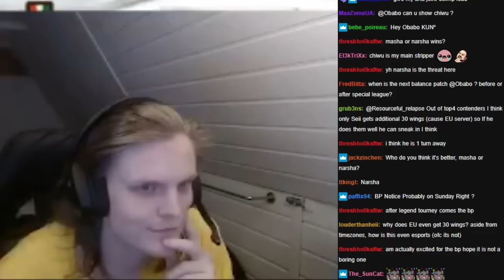MOORE IS MY ROCK (Summoners War)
00:00 : Intro
00:13 : First game
06:09 : Second game
13:00 : Third game
21:07 : Outro

Picture:
Water ryu, Moore, Water striker